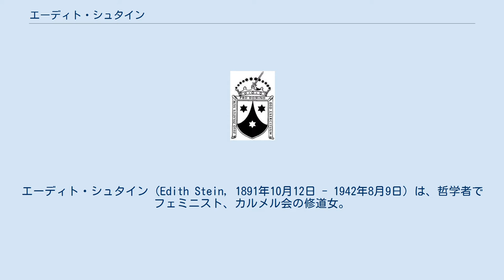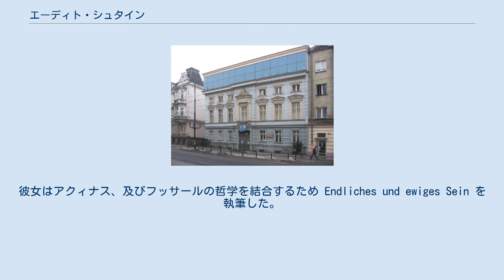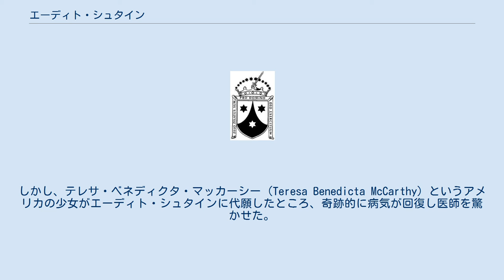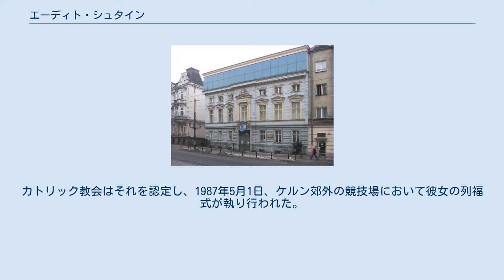エーディト・シュタイン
エーディト・シュタイン（Edith Stein, 1891年10月12日 - 1942年8月9日）は、哲学者でフェミニスト、カルメル会の修道女。
カトリック教会で聖人（殉教者）。
修道名は十字架の聖テレサ・ベネディクタである。
 ドイツ帝国のブレスラウ（現在のポーランド領ヴロツワフ）でユダヤ人商人の家庭の11番目の子として生まれた。
2歳の時、父が死去。
以後、母に育てられる。
1904年13歳のとき、「自立的人間」を目指して、学校を一旦やめる。
ユダヤ教を放棄し、無神論者になった。
1913年、夏季ゲッティンゲン大学でエドムント・フッサールに学ぶ（フッサールのアシスタントとしてフライブルク大学までついて来る）。
1916年、フッサールの下に「感情移入の問題」の論文を発表し、哲学博士号を授与された。
フライブルクで教授陣のメンバーに加えられる。
 そのころ、エーディトはカトリックに惹かれ、1922年1月1日に洗礼を受け、カトリックに改宗した。
夏季休暇のとき、友人宅の書斎にあったカルメル会を改革したアビラのテレサの自伝を読み、改宗を決心したといわれる。
そしてトマス・アクィナス等の著書をドイツ語に翻訳した。
しかし1933年にナチスによる反ユダヤ主義の法律が成立し、教職を追われることとなる。
 1934年、ケルンにあるカルメル会の修道女となり十字架のテレジア・ベネディクタの修道名を与えられた。
彼女はアクィナス、及びフッサールの哲学を結合するため Endliches und ewiges Sein を執筆した。
 ナチスの迫害を逃れるため、エーディトはオランダに亡命し、「十字架のヨハネに関する科学の研究」を発表したが、捕らえられてアウシュヴィッツ＝ビルケナウ強制収容所に送られ、1942年8月9日、同じく捕らえられていた実姉で既にカトリックに改宗していたローサと共にガス室で殉教（死去）した。
 ヴロツワフ・ノヴォヴィエイスカ通り（旧ミヒャエリス通り）38にあるシュタインの生家 1998年10月11日、エーディトはヨハネ・パウロ2世によって列聖された。
 エーディトが列聖されるまで様々な困難があった。
彼女はアウシュヴィッツで無名のユダヤ人女性として最後をとげ、カトリック側は果たしてその死が殉教に当てはまるかどうか悩んでいた。
しかし、テレサ・ベネディクタ・マッカーシー (Teresa Benedicta McCarthy) というアメリカの少女がエーディト・シュタインに代願したところ、奇跡的に病気が回復し医師を驚かせた。
カトリック教会はそれを認定し、1987年5月1日、ケルン郊外の競技場において彼女の列福式が執り行われた。
 それを聞いたあるユダヤ人団体がカトリックに改宗したエーディトに「ユダヤ人」を名乗る資格はないと抗議した（彼らにとって「ユダヤ人」とは、民族名というよりユダヤ教の信者のことであり、他の宗教に改宗すれば自動的に「ユダヤ人」ではなくなる）。
しかし、改宗しても彼女は（民族としての）ユダヤ人の誇りを失わなかったのであり、アウシュヴィッツの聖者として再び評価されるようになってきている世相も手伝い、殉教者として列聖される運びとなった。